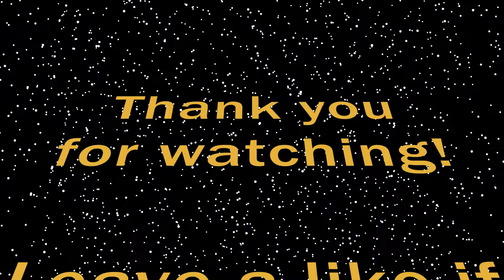League Play: Hardpoint Comeback - Call of Duty: Black Ops 4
Map: Frequency | Mode: Hardpoint | System: Xbox One X